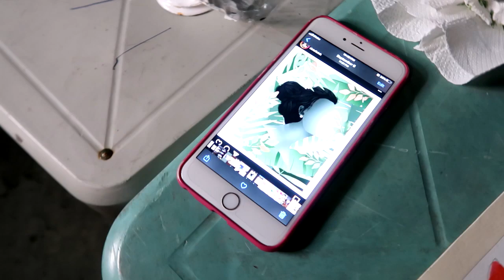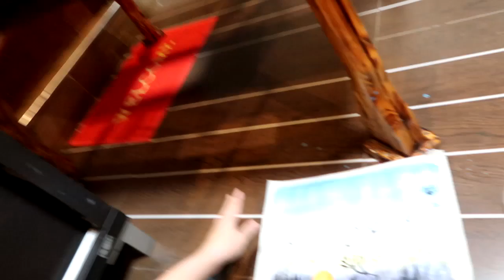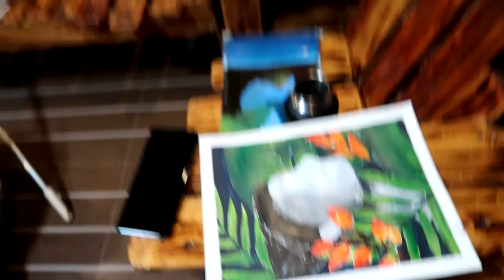QUARANTHINGS | CHARLES KIERON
DROP YOUR VIDEO SUGGESTION DOWN BELOW!

STAY SAFE AND GODBLESS YOU GUYS!

FB STREAM PAGE/GAMING PAGE : CHARLES KIERON
LoL: TokyoVanilla
VALORANT: KURONEKO
APEX: CKG4MING
FN: TokyoVanilla